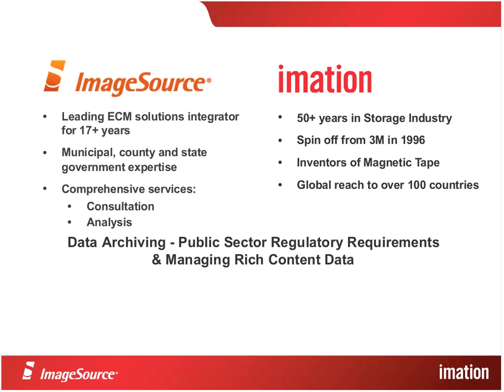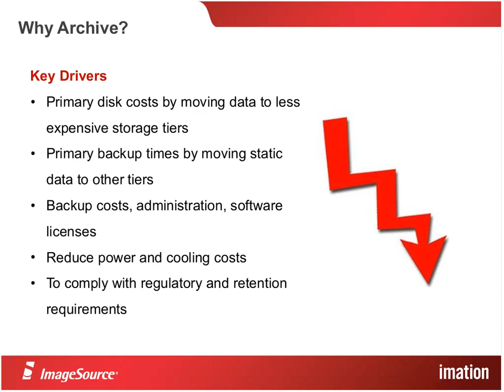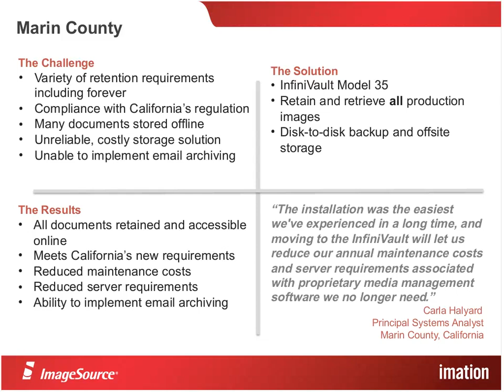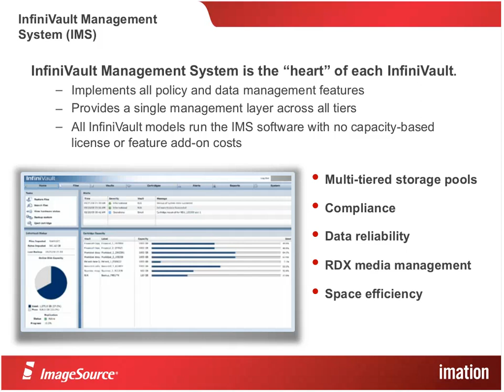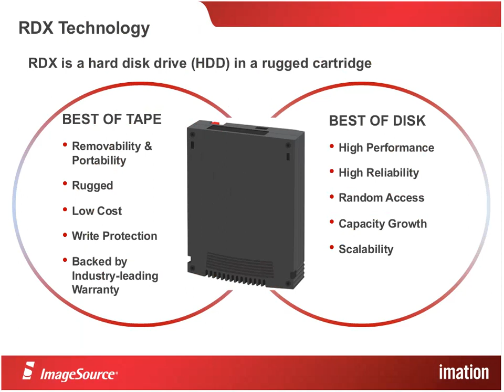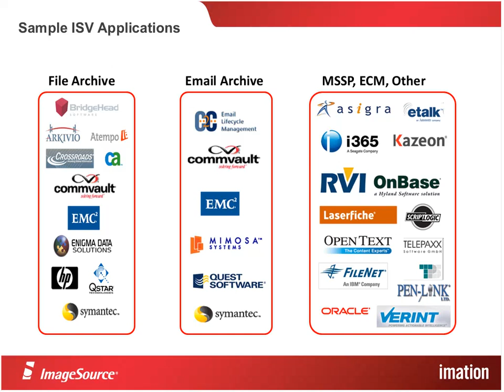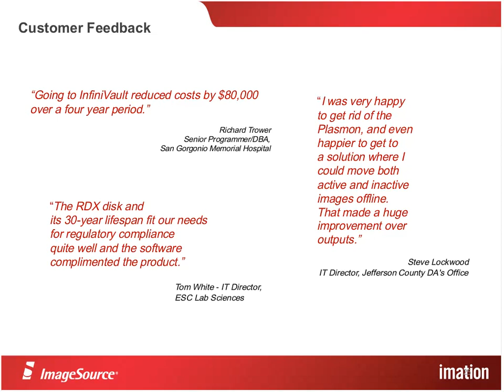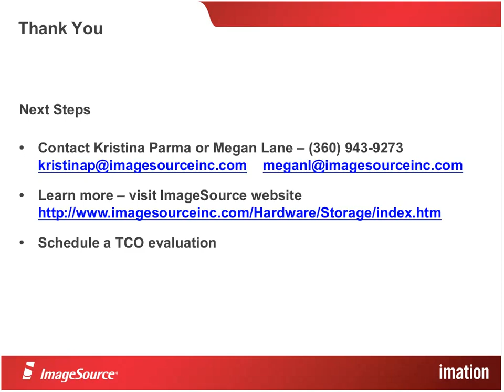Data Archiving: Public Sector Regulatory Requirements & Managing Rich Content Data